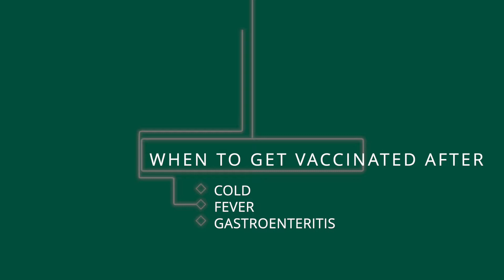ASK THE DOCTOR: COVID vaccine #7 Just recovered from a cold or stomach flu? Vaccine effectiveness?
I’m just recovered from a cold or a stomach flu, can I get vaccinated against COVID-19 immediately? Our paediatrician Dr Euan Soo tells us more about the waiting period and the effectiveness of the vaccine for the youths.

To enquire about hospital services
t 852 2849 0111